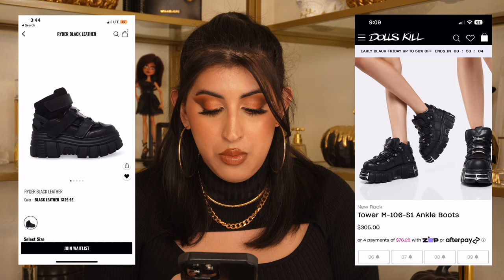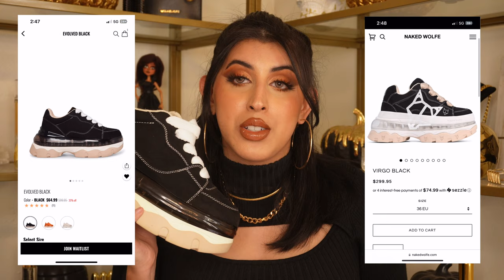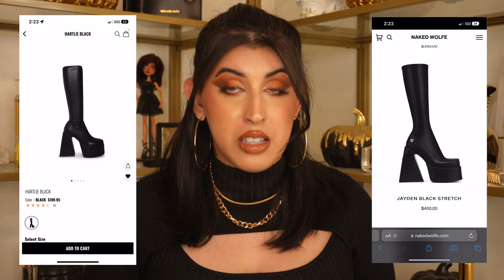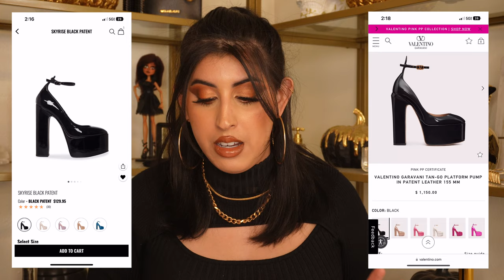STEVE MADDEN FALL SHOE HAUL!! | DUPES FOR EDGY LUXURY BRANDS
Hi everyone,
I will be featuring some of the shoes I bought and some I wish I really had bought. There is a sale for black friday though and steven madden always has sells! Some of the shoes I found are dupes of luxury brands like prada, naked wolfe, new rock, valentino, doc martens and more!

Product links

*Doc Marten Dupes

*Prada Foam Rubber Sandals

FTC
This video was not a paid ad
My opinions are 100% my own

Much Love,
- 'Vay

NCS CREDITING